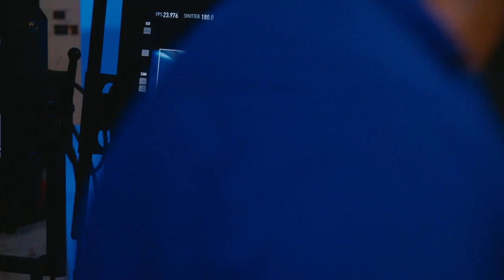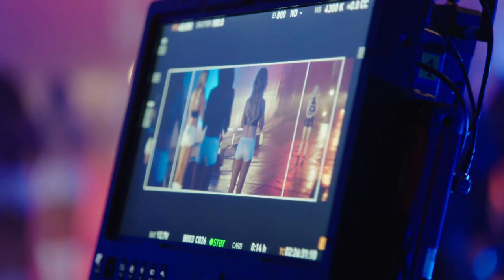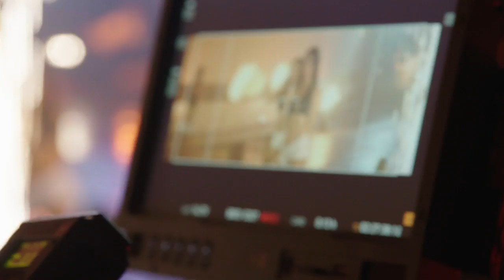NBC Sunday Night Football BTS Footage || SocialNews.XYZ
Watch NBC Sunday Night Football BTS Footage

NFL STARS TO JOIN CARRIE UNDERWOOD IN NEW SHOW OPEN FOR NBC’S SUNDAY NIGHT FOOTBALL

Carson Wentz, Lane Johnson, Zach Ertz & Fletcher Cox of Super Bowl LII Champion Philadelphia Eagles Make SNF Open Debuts
Steelers WR Antonio Brown, Vikings QB Kirk Cousins, Rams QB Jared Goff, Giants RB Saquon Barkley, Seahawks QB Russell Wilson & Cowboys QB Dak Prescott Featured in Show Open
STAMFORD, Conn. – July 30, 2018 – NFL stars will join seven-time Grammy Award-winner and multi-platinum superstar artist Carrie Underwood for her performance of the opening theme for primetime television’s No. 1 program, NBC’s Sunday Night Football.

NBC’S “SUNDAY NIGHT FOOTBALL” IS PRIMETIME TELEVISION’S NO. 1 SHOW FOR UNPRECEDENTED SEVENTH CONSECUTIVE YEAR: NBC’s Sunday Night Football finished the 2017-18 TV season as primetime’s #1 TV show in all key metrics for an unprecedented seventh consecutive year – breaking a tie with American Idol for the most consecutive years atop the charts (since 1950), based on live plus same day data provided by Nielsen. Sunday Night Football also ranked as the No. 1 show in the advertiser-coveted 18-49 demographic for the eighth consecutive TV season.

About Carrie Underwood: Carrie Underwood emerged from the promise of her 2005 American Idol win to become a true multi-format, multi-media superstar, spanning achievements in music, television, and film. A seven-time GRAMMY® Award winner, she has sold 64 million records worldwide and recorded 26 #1 singles, 13 of which she co-wrote. She will release Cry Pretty, her first studio album on Capitol Records Nashville on September 14, marking the first time she has co-produced her own album. The title track and lead single was released worldwide on April 11. Co-produced and co-written by Carrie, it has already topped the iTunes Top Songs charts in 12 countries. The music video, directed by Randee St. Nicholas, premiered May 6. Earlier this year, she released the hit event anthem she co-wrote, “The Champion” featuring Ludacris, which opened NBC’s Super Bowl LII and was incorporated into the network’s coverage of the 2018 Olympic Winter Games. In 2013, Carrie starred as Maria von Trapp in NBC’s three-hour holiday blockbuster, the Emmy®-winning The Sound of Music Live!, whose airings attracted 44 million viewers. She is lead designer for her fitness and lifestyle brand, CALIA by Carrie Underwood, which launched in 2015 and is exclusively available at DICK’S Sporting Goods nationwide This Spring, Carrie celebrated her 10th anniversary as a proud member of the Grand Ole Opry and will return this Fall for her sixth season as the voice of primetime television’s #1 program, Sunday Night Football. Last November, Underwood co-hosted the CMA Awards for the tenth consecutive year.

2018 NBC SUNDAY NIGHT FOOTBALL SCHEDULE
Thurs. Sept. 6 NFL Kickoff Atlanta Falcons at Philadelphia Eagles
Sun. Sept. 9 Week 1 Chicago Bears at Green Bay Packers
Sun. Sept. 16 Week 2 New York Giants at Dallas Cowboys
Sun. Sept. 23 Week 3 New England Patriots at Detroit Lions
Sun. Sept. 30 Week 4 Baltimore Ravens at Pittsburgh Steelers
*Sun. Oct. 7 Week 5 Dallas Cowboys at Houston Texans
*Sun. Oct. 14 Week 6 Kansas City Chiefs at New England Patriots
*Sun. Oct. 21 Week 7 Los Angeles Rams at San Francisco 49ers
*Sun. Oct. 28 Week 8 New Orleans Saints at Minnesota Vikings
*Sun. Nov. 4 Week 9 Green Bay Packers at New England Patriots
*Sun. Nov. 11 Week 10 Dallas Cowboys at Philadelphia Eagles
*Sun. Nov. 18 Week 11 Pittsburgh Steelers at Jacksonville Jaguars
**Thurs. Nov. 22 Week 12 Atlanta Falcons at New Orleans Saints
*Sun. Nov. 25 Week 12 Green Bay Packers at Minnesota Vikings
*Sun. Dec. 2 Week 13 San Francisco 49ers at Seattle Seahawks
*Sun. Dec. 9 Week 14 Pittsburgh Steelers at Oakland Raiders
*Sun. Dec. 16 Week 15 Philadelphia Eagles at Los Angeles Rams
*Sun. Dec. 23 Week 16 Kansas City Chiefs at Seattle Seahawks
*Sun. Dec. 30 Week 17 TBD